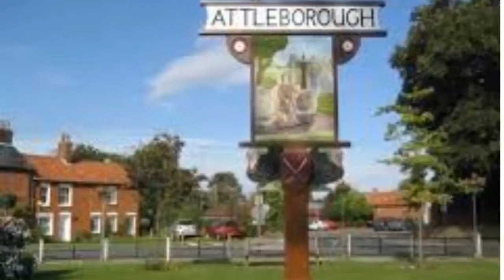Attractions In Attleborough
With Anglo-Saxon origins, the parish town of Attleborough is nestled in the heartlands of Norfolk. Having been ravaged by the invading Danes, the town become rather prosperous during the Middle Ages, with the first ever turnpike road in England reputed to have been created here.

Nowadays, Attleborough has a population of just under 10,000, yet a weekly market is still held which is a tradion that has been going on since the 13th Century.

Attleborough is popular commuter town, but also boasts many businesses too. Check out some of the commercial properties in the town